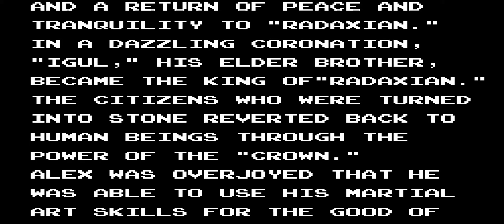Alex Kidd In Miracel World Master System Longplay